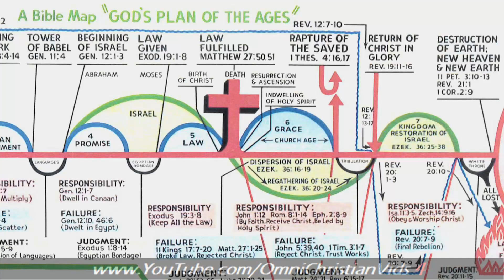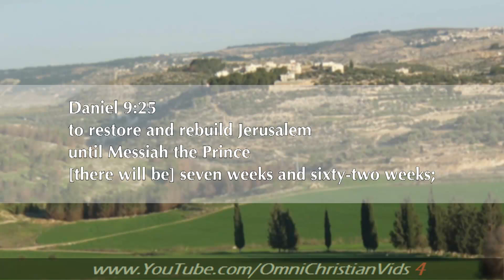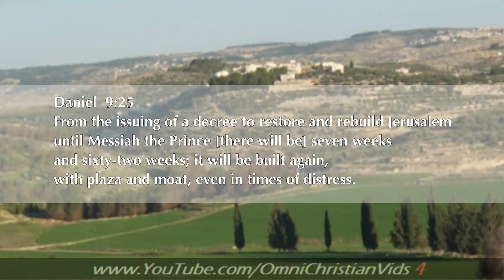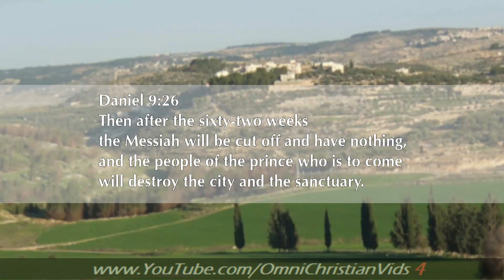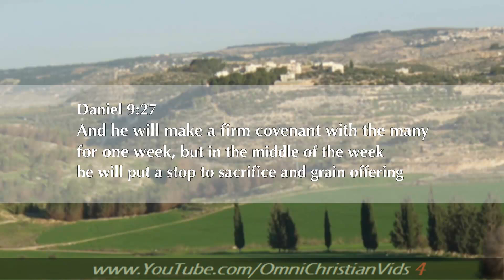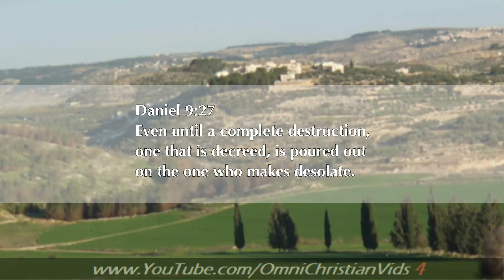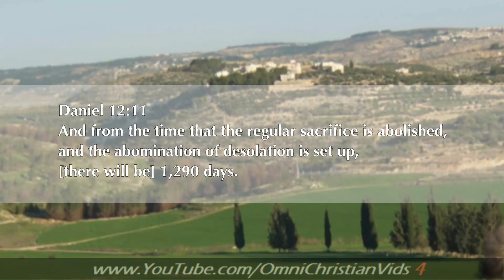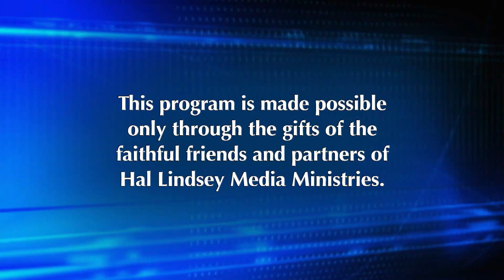Hal Lindsey Ministries (9.27.19)